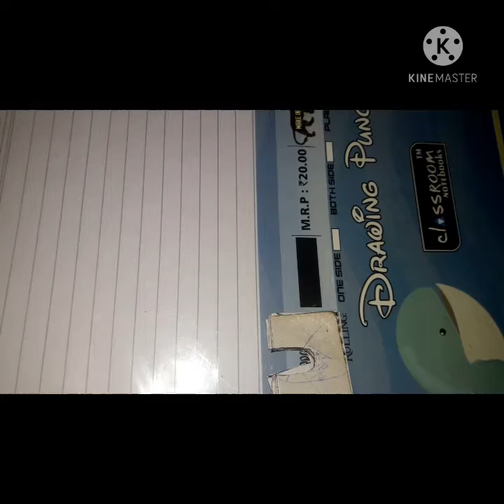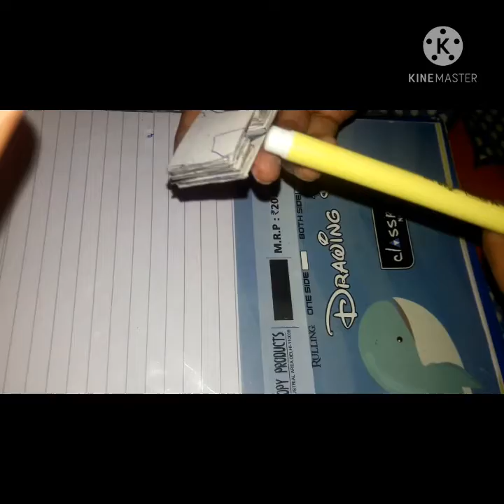Art is passion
and watch this video also of cooking easy